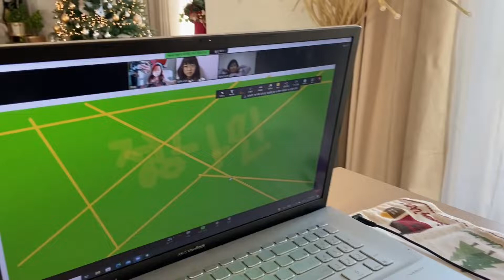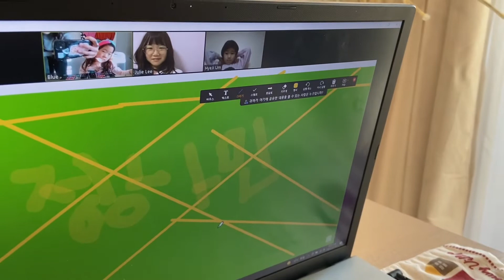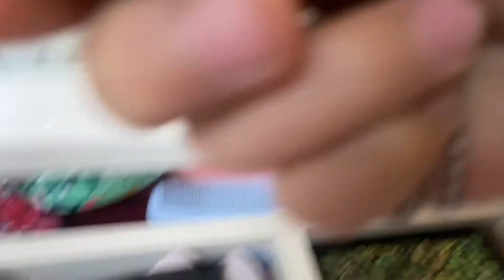SWIMMING and SNOWBALL FIGHTS | Tell a Friend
Tella and Ria spend a great day with their friends on a very snowy day! They go for a swim at the beautiful pool of the Joseon Palace Hotel, have dinner, watch a private magic show up close, and play in the snow! Bonus scenes include Tella's doctor visit and organizing her vanity in the morning. Tune in to join them on a wonderful Saturday!

Tella lives in Seoul, Korea. She loves to try new things, have creative fun, visit interesting places, and play with her little sister Ria, and her many friends.